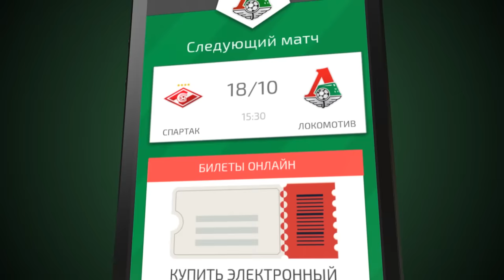Оганесян: Нужно вернуть «Рубину» должок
Тренер «Локомотива» Саркис Оганесян перед тренировкой рассказал о состоянии сборников, ситуации с травмированными футболистами и предстоящем матче с «Рубином».